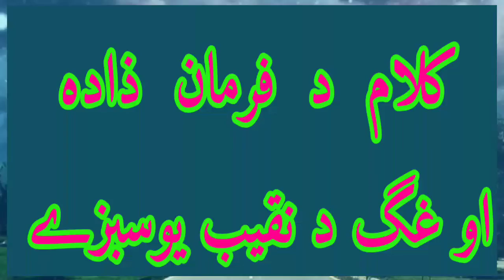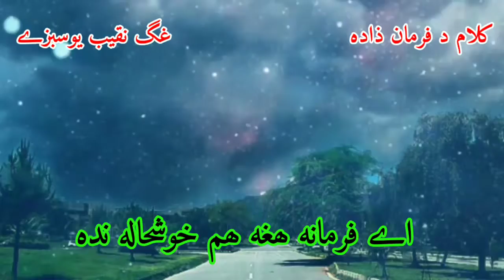DA NAQIB PA AWAZ NAWE KALAM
Kalam d FARMAN ZADA aw awaz da naqib Yousafzai khole ghazal

Presents:   Pashto poetry and Technical

Shayere:   Farman Zada

Voice:       Naqib Yousafzai